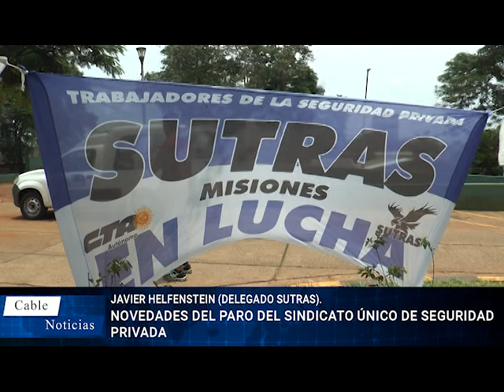JAVIER HELFENSTEIN (DELEGADO SUTRAS).